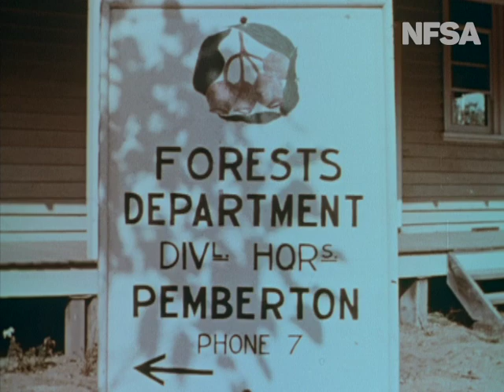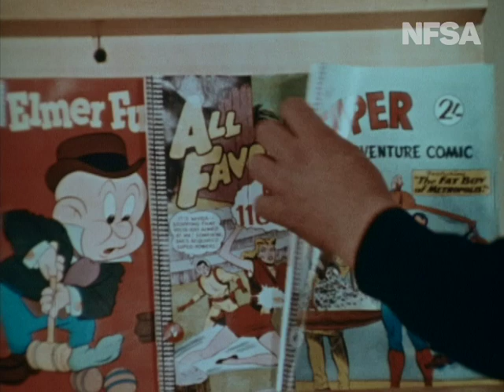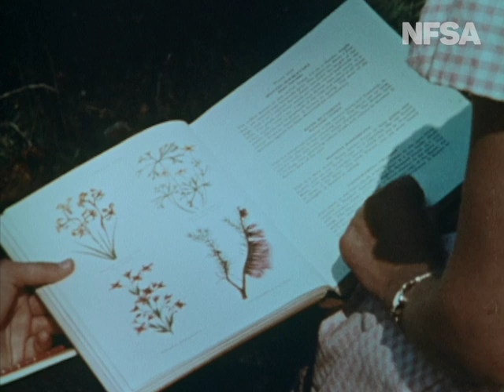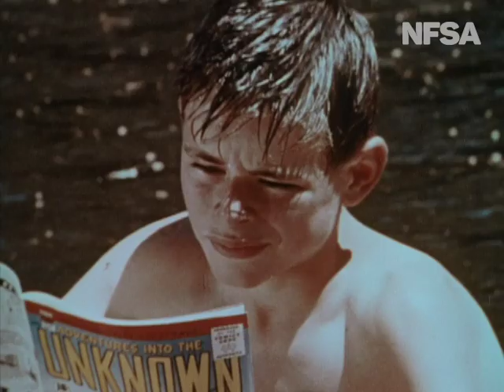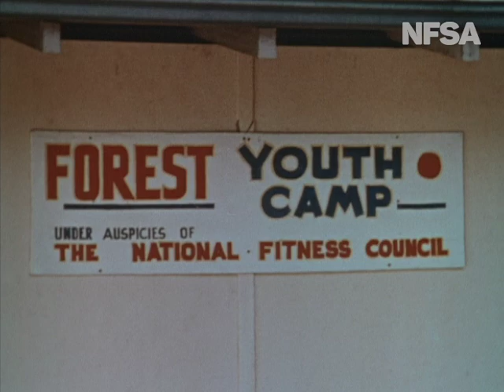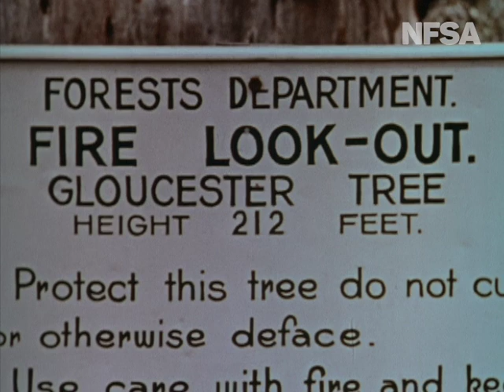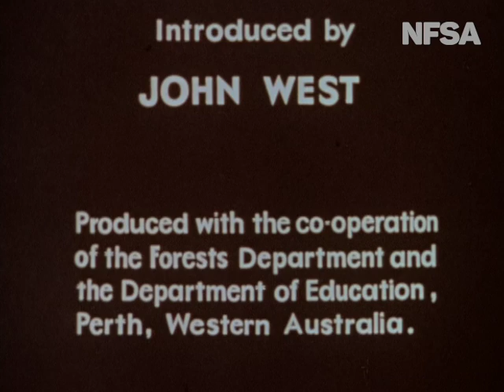The Karri Forest.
From the Film Australia Collection.  Made by the Commonwealth Film Unit 1962. Directed by Antonio Colacino. Pemberton Forest, a karri forest in the southwest region of Western Australia, is the site of a youth camp for school children.  In this film, forest officers explain various aspects of forestry and associated industries to the children.